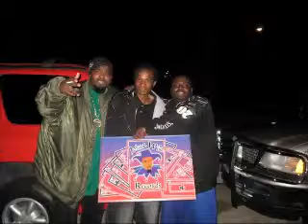Real Talk ...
The Realest Shit I Ever Wrote & The Truest Shit I Ever Spoke ...